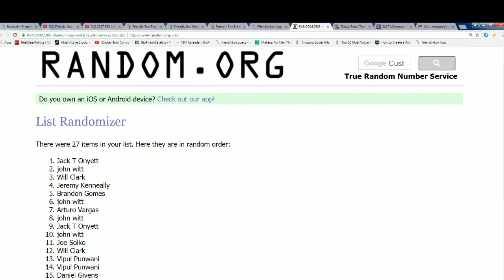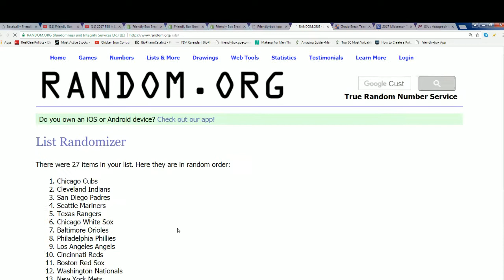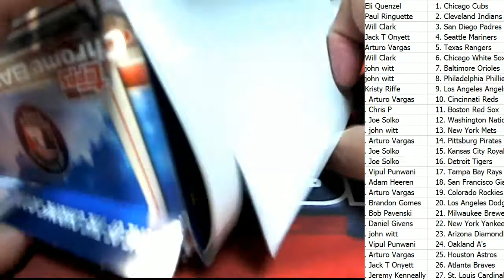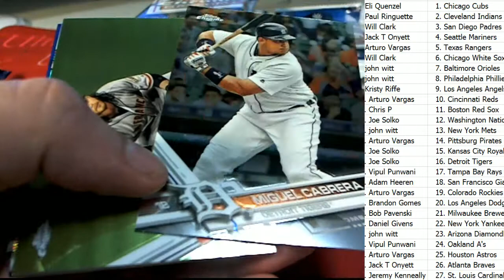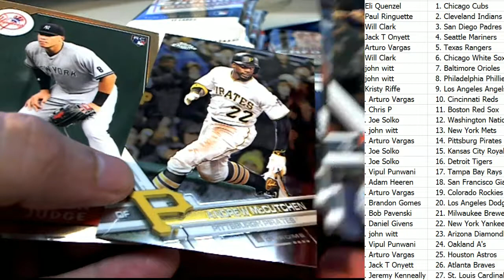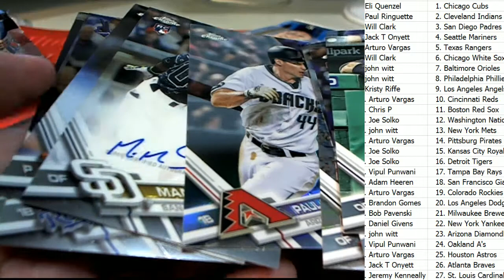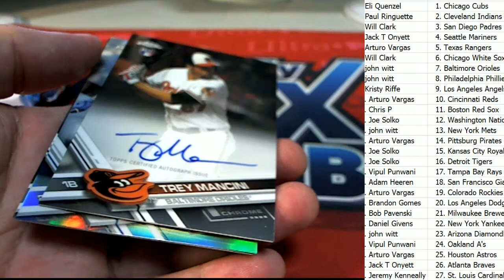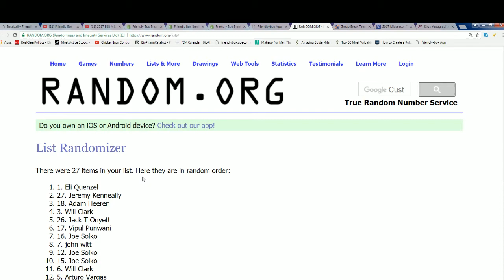2017 Topps Chrome Baseball JUMBO ID 17TOPPSCHROMEJUMBORNDM101